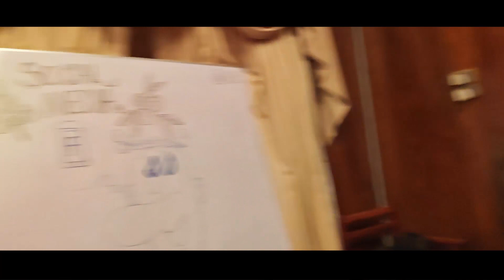Oba Gawa Mama Innemi Ft. Minti & Dhanesha ( ඔබ ගාව මම ඉන්නෙමී )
Original Artist : Milton Mallawaarachchi
Song by : Thilini Minthari & Dhanesha Senevirathne
Camera : Nimesh Rawanage
Visual Production : Sanjeewa Perera
(This is fun video recorded while we work on night shift. Enjoy the craziness )